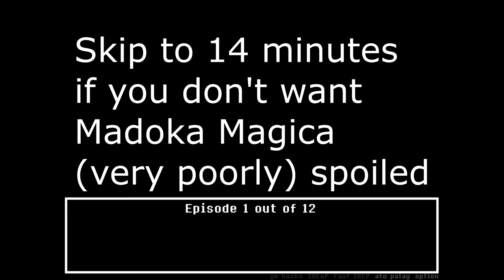Let's Play Tem Dayting Sym: Undertale VN & Madoka Magica Parody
In this wurld iz TEM or b TEMMED. I have no redeeming qualities.
 Tem Dayting Sym is half Undertale VN & half Madoka Magica Parody, I love it.

🕒Chapters🕙
Comment a timestamp if I missed something!
Tem Dayting Sym Neutral Route 0:00
Madoka Magica, But Temmie 1:07
Teacher Route 13:57
No Face Tem Route 24:33
Special Route (Bad End) 27:10
Special Tem Route (Good End) 28:15
👋 Hi, I'm Zelda! 🖖